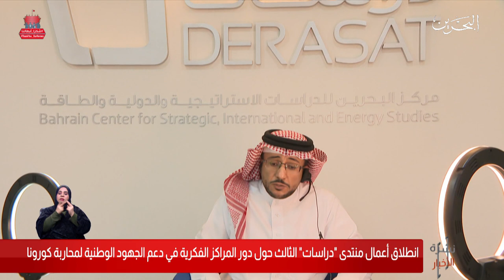البحرين مركز الأخبار : إنطلاق منتدى دراسات حول المراكز الفكرية في دعم الجهود الوطنية لمحاربة كورونا